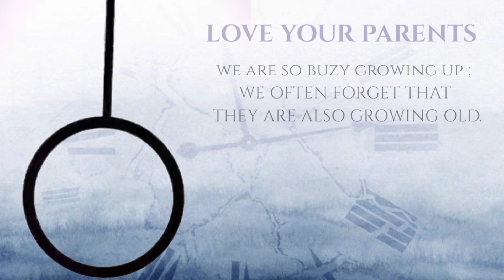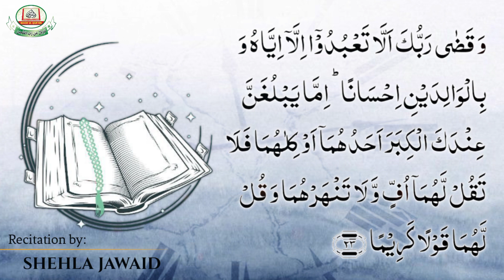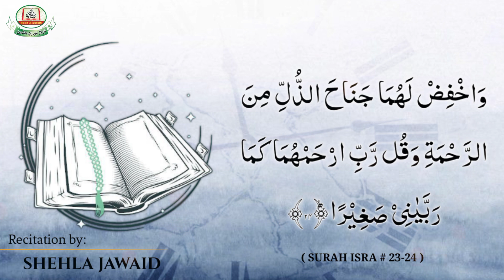Waldain ko uff bhi na Kaho by Nausheen Imran || Motivational || Reminder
DetailedTafseer Series.
Tajweed Series.
Hadith series.